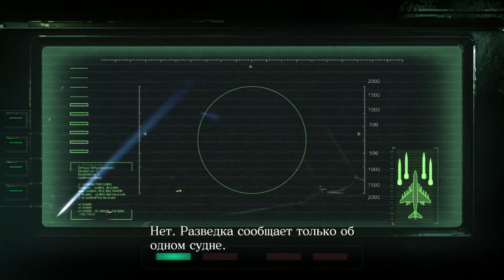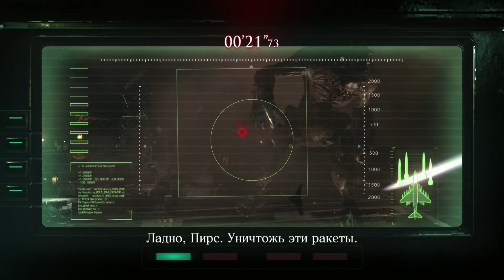Прохождение Resident Evil 6 Часть 13 (кооператив) Крис 1-4-2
Вот мы и начали Вторую главу За Старого персонажа Серии игр Resident Evil Криса

Ветеран серии, Крис Рэдфилд, участвует в 4 из 8 основных частях Resident Evil. Начиная с самой первой игры, и заканчивая недавней Resident Evil: Revelations. Шестая часть будет его пятым проектом. Фанатам он известен, в качестве члена S.T.A.R.S., пилота истребителя, и сотрудника BSAA.

После закрытия корпорации «Амбрелла», биоорганическое оружие, созданное в лабораториях компании, попало на чёрный рынок. Чтобы бороться с угрозой мирового биотерроризма была создана организация BSAA. С момента основания этого альянса, Крис служит в рядах лучших агентов.

За полгода до событий в Resident Evil 6, Крис возглавляет восточноевропейскую операцию по предотвращению очередной атаки. Миссия заканчивается трагедией. Отряд под командованием Рэдфилда погибает. Это событие наносит сильный удар по эмоциональному состоянию Криса. Он впадает в депрессию и уходит со службы.

29 июня 2013 года сотрудники BSAA находят Криса Рэдфилда в одном из эдонских баров. В ходе беседы, члену BSAA, Пирсу Нивенсу, удаётся убедить Криса вернуться в строй. Начинают происходить события Resident Evil 6

Пирс Нивенс новый герой серии. Он служит в североамериканском филиале BSAA. Летом 2013 года, Пирс с товарищами прибывает в Эдонию. В результате поисковой операции им удаётся найти Криса Рэдфилда.

Пирс является моральной поддержкой для Криса. Он помогает ему снова поверить в себя, и принять командование подразделением BSAA. Вместе они станут неразлучными напарниками в Resident Evil 6.